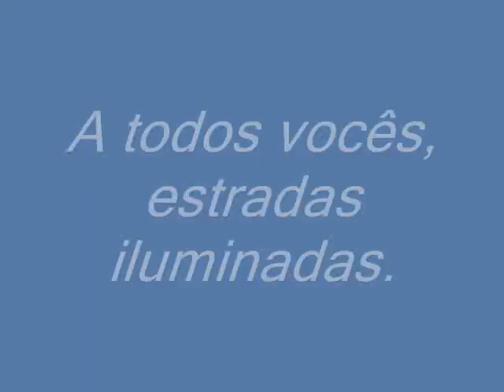Espinosa ao Mingú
Saiba mais sobre este video no blog Uma visão da estrada que liga Espinosa ao Vilarejo do Mingú.